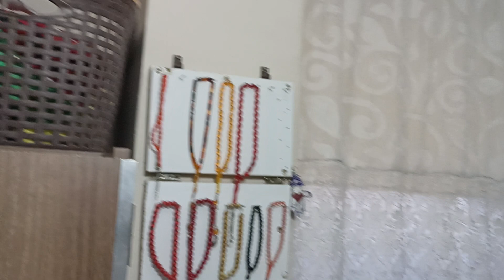muhabbet kuşlarımı odama saldım cok mutlu oldular(abone begenı ve yorum desteklerinizi bekliyorum)